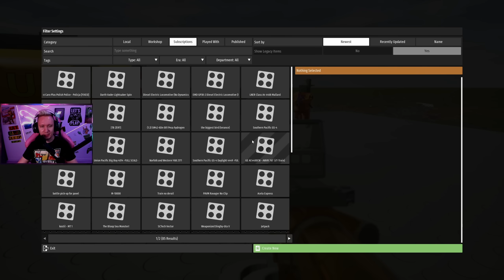💙 Brick Rigs PL [#203] POKAZAŁEM PTASZKA - TEST MASZYN /z Yoshella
Brick Rigs PL czyli Gameplay Po Polsku z gry Brick Rigs. Gra pozwala budować wiele rodzajów pojazdów z różnych klocków i doświadczać ich dynamicznej fizyki jazdy i niszczenia w środowisku piaskownicy.

► HARMONOGRAM ODCINKÓW:
- codziennie 11:00